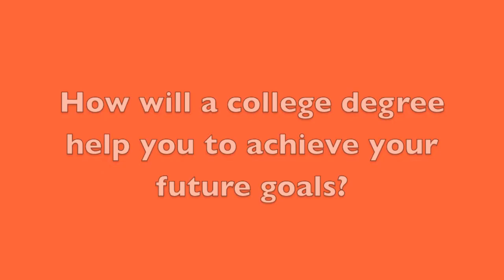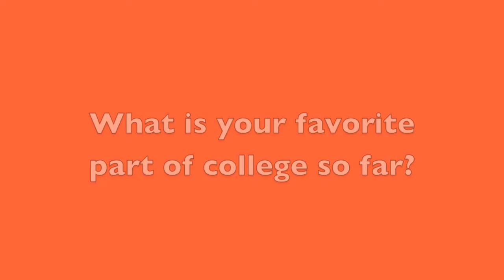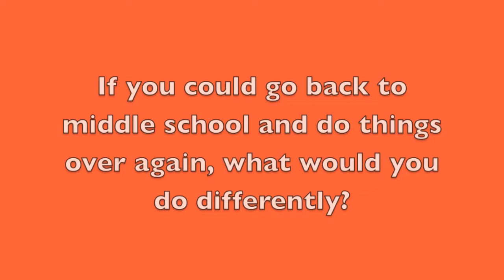Myrtle Point Episode 1: Coach Introductions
Coaches Cassie and Teresa introduce themselves